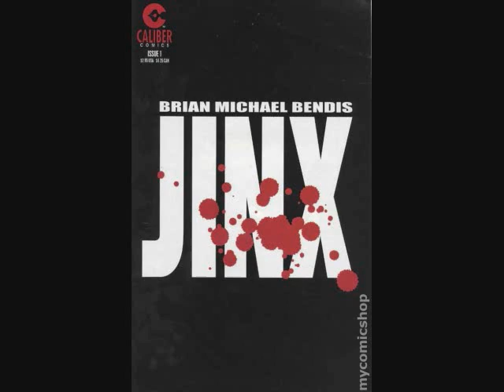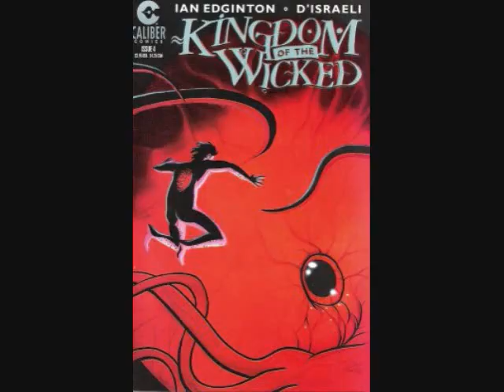Circuit 42 and Geeks4Comics Presents Gary Reed and Caliber Comics